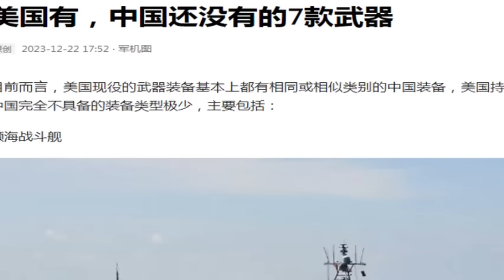Những trang bị độc đáo của quân Mỹ mà TQ mơ ước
Trung Quốc đã gần như sản xuất được hết các trang bị tương tự của quân đội Mỹ. Tuy nhiên vẫn còn một số loại đặc thù của Mỹ mà Trung Quốc đang mơ ước song chưa sản xuất được.